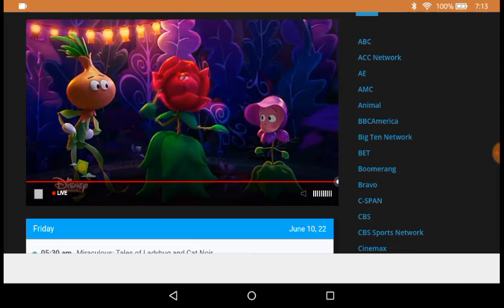Alice wonderland bakery song